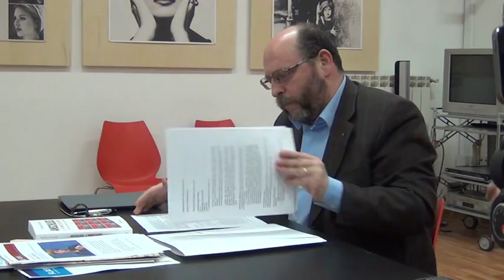Europa, Euro e Sovranità - Seminario con Vladimiro Giacchè - Parte 2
o con bonifico bancario intestato a:
Codice IBAN
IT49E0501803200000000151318